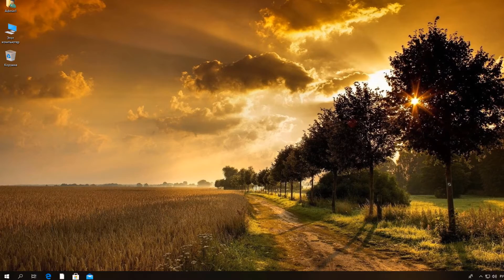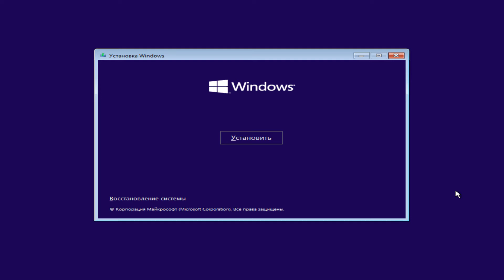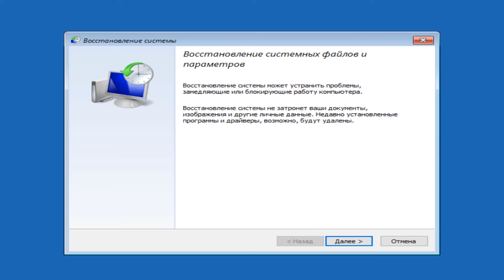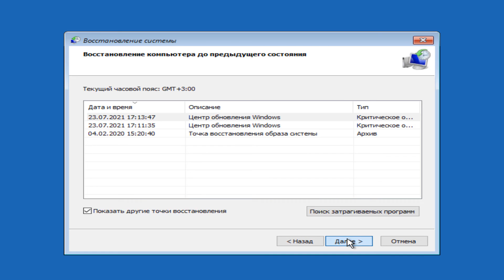Изменения, внесенные в компьютер, отменятся... бесконечно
Что делать когда компьютер пишет Изменения внесенные в компьютер отменяются?Что делать если при обновлении виндовс произошла ошибка?Изменения, внесённые в компьютер, отменяются черный экран.Нам не удалось настроить или завершить обновления.Изменения, внесенные в компьютер отменяются lenovo.Можно ли выключать ПК во время обновления?Что делать, если при обновлении пк выключил его.Как убрать экран изменения, внесенные в компьютер, отменяются.Изменения, внесенные в компьютер отменяются черный экран asus.Зависает при установке обновлении Windows 10